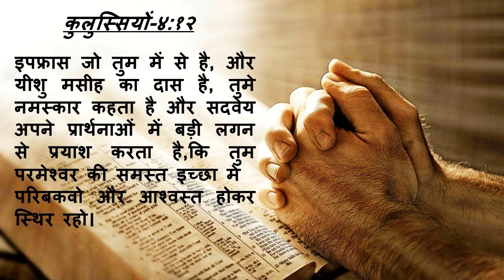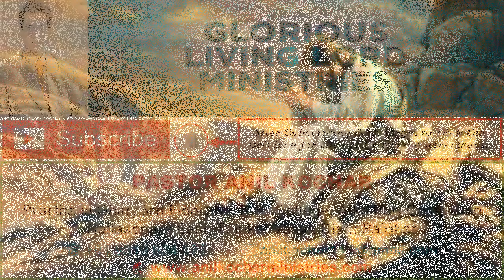283 Heavenly Manna For 28th October 2017 (Pastor Anil Kochar)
कुलुस्सियों-४:१२
इपफ्रास जो तुम में से है, और यीशु मसीह का दास है, तुमे नमस्कार कहता है और सदवेय अपने प्रार्थनाओं में बड़ी लगन से प्रयाश करता है,कि तुम परमेश्वर की समस्त इच्छा में
परिबकवो और आश्वस्त होकर स्थिर रहो।